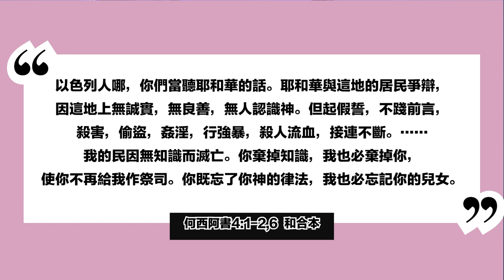不要對冷眼旁觀的基督徒失望，你並不是孤軍奮戰 | AI News 愛報導